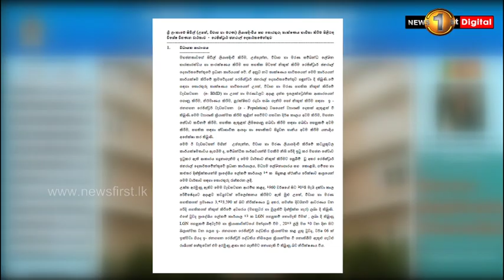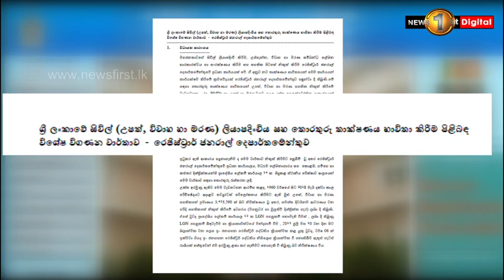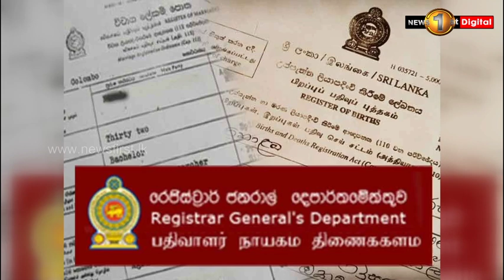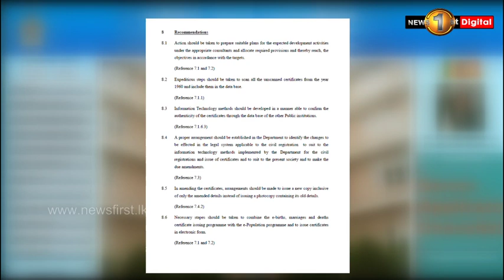ලංකාවේම උප්පැන්න, විවාහ හා මරණ දත්ත පද්ධතිය අනාරක්ෂිතයි විගණකාධිපති හෙළිදරව්වක්